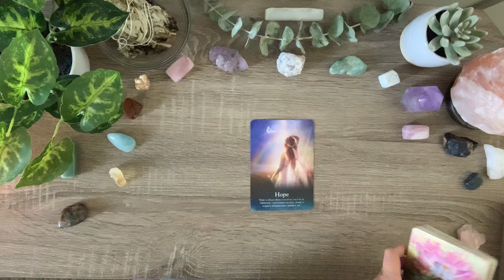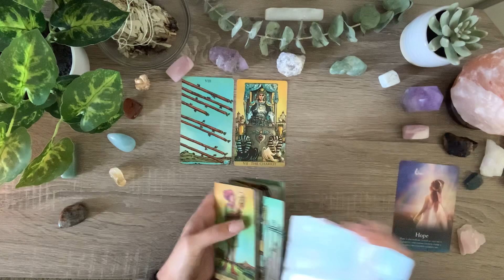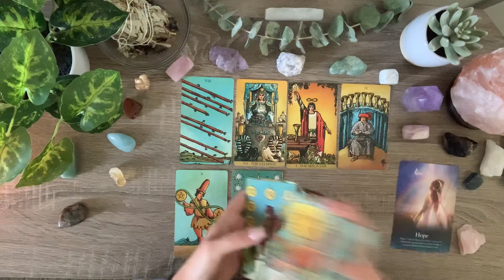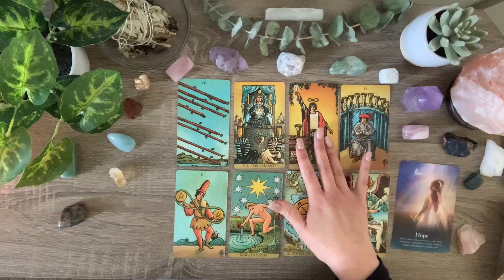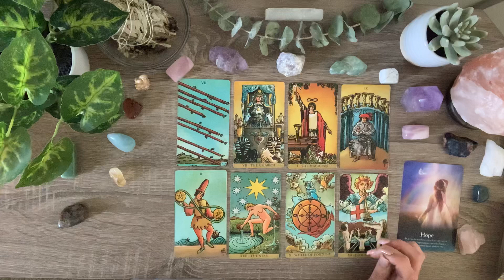Leo Mid October 2020 ✨🌘🌙 Wow!! This is BIG Leo✨ Amazing Energy ✨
Love & Peace
Charlie T.